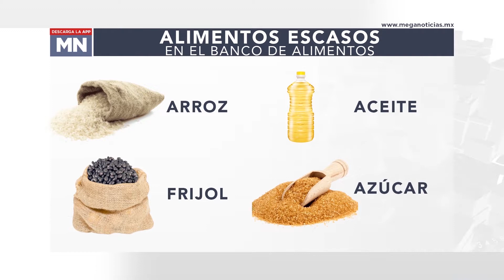DISMINUYEN DONACIONES AL BANCO DE ALIMENTOS DE VERACRUZ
La demanda del Banco de Alimentos de Veracruz aumentó durante este 2022, pero las donaciones disminuyeron en 50%.